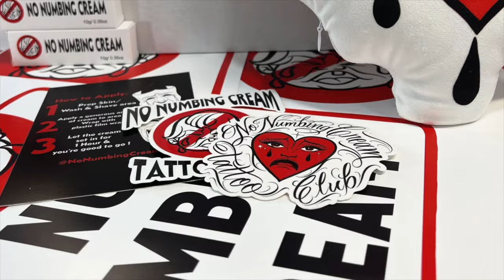"RIPPD CNVS" -trials, triumphs, and tattoos |S1E12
On this episode of ‘Tattooing Out Loud’ we connect with Baltimore-based tattoo artist Dominic Carter. Dive deep into Dominic's intriguing journey into the world of tattooing. From his humble beginnings to becoming a renowned name in the industry, Dominic shares the trials, triumphs, and inspirations that have shaped his career. You'll also hear from one of his talented shop artists and get a special hello from his adorable son. Listen as we reminisce about our shared experiences, traveling to conventions, and the vibrant tattoo community that we love.

Thanks again to Dom @preso_carter

for joining us on this episode, and letting us share a spotlight on his story.

-No Numbing Cream Tattoo Club

Helios Tattoo Needles

Industry Tattoo inks

Tattooing Out Loud Podcast

++ KEEP IN TOUCH -QUEEN'S GOLD TATTOO PARLOR ++